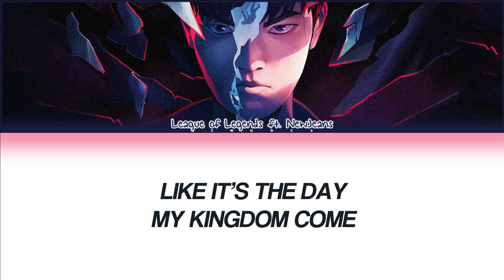【League of Legends ft. NewJeans】 GODS (Worlds 2023 Anthem) - (Color Coded Lyrics)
GODS (Worlds 2023 Anthem) | League of Legends ft. NewJeans

- Artist: League of Legends ft. NewJeans
- Song: GODS (Worlds 2023 Anthem)
- Ost. N/A
- Show: N/A
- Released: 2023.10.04